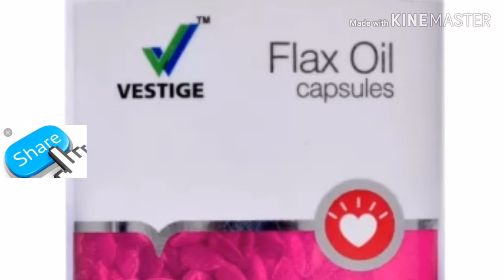Vestige flax oil benefits or uses Hindi mei 2019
Vestige flax oil kis kis prob mei dena hai jaanne ke liye video ko last tak dekhe thank you    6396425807